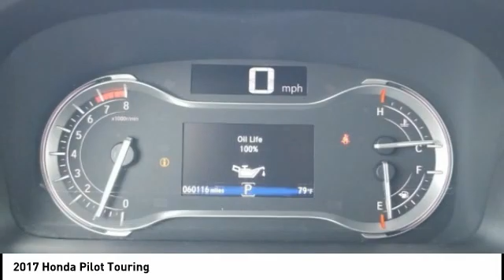2017 Honda Pilot Chattanooga TN AC3044A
2017 Honda Pilot Touring

Clean CARFAX. Modern Steel Metallic 2017 Honda Pilot Touring FWD 9-Speed Automatic 3.5L V6 24V SOHC i-VTECRecent Arrival! 20/27 City/Highway MPGAwards: * 2017 IIHS Top Safety Pick+ (When equipped with Honda Sensing and specific headlights) * 2017 KBB.com Best Buy Awards * 2017 KBB.com 10 Best Certified Pre-Owned 3-Row SUVs Under $30,000 * 2017 KBB.com 12 Best Family Cars * 2017 KBB.com 10 Most Awarded Brands * 2017 KBB.com Brand Image AwardsKelley Blue Book Brand Image Awards are based on the Brand Watch(tm) study from Kelley Blue Book Market Intelligence. Award calculated among non-luxury shoppers.